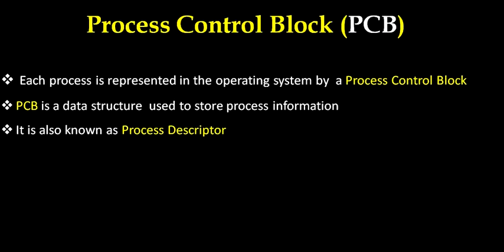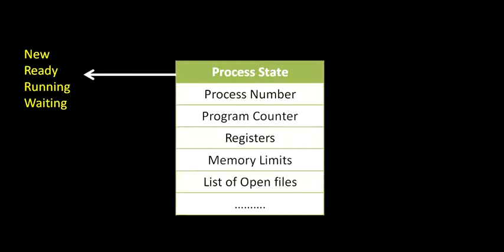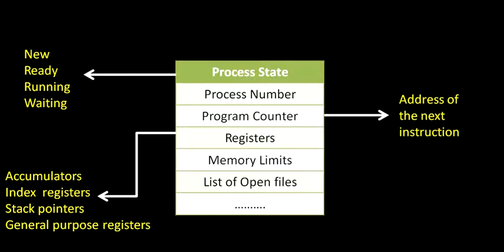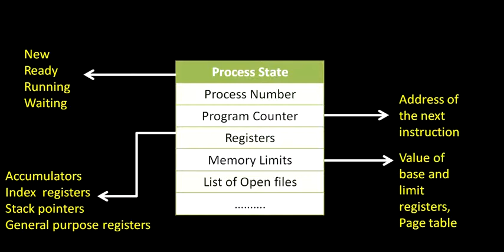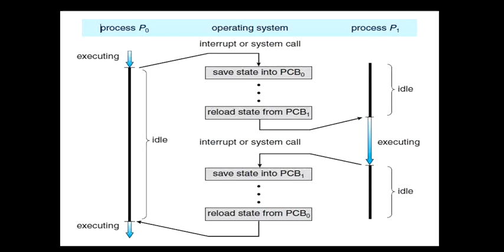2.3 Process Control Block in Operating Systems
Process Control Block in Operating Systems